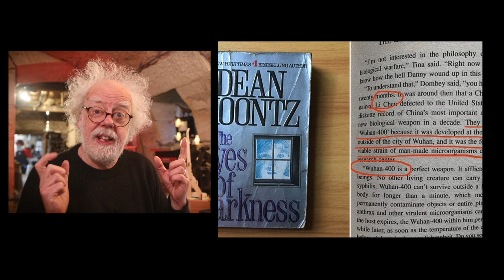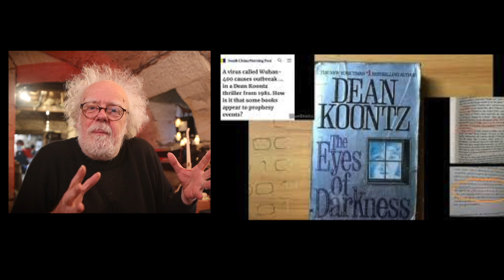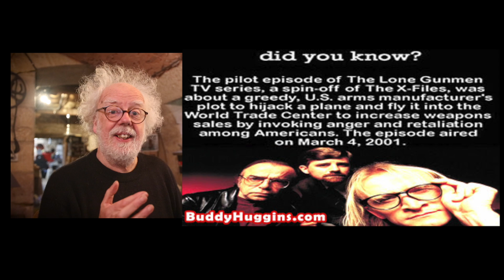part 1 - 'a glitch in the matrix' - Prof Simon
What are coincidences? why do films have references to events before they happen? why do our brains make connections? Professor Simon investigates. part 1 - 'a glitch in the matrix'